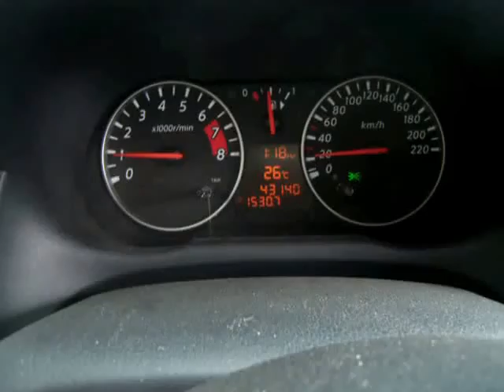Falasarna to Elafonisi 07 August 2014